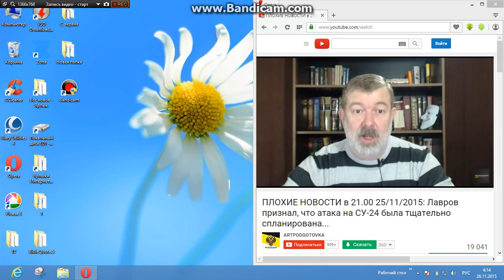Мальцев о финансах. 26 ноября 2015